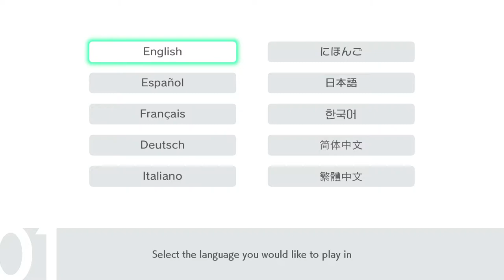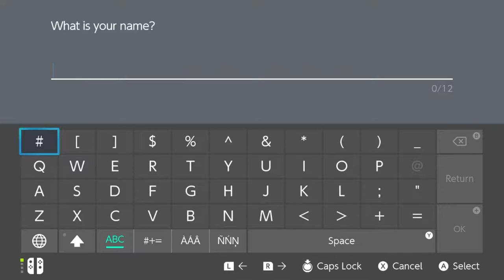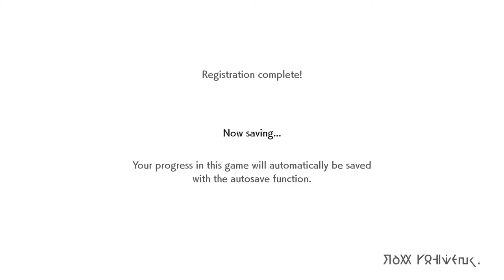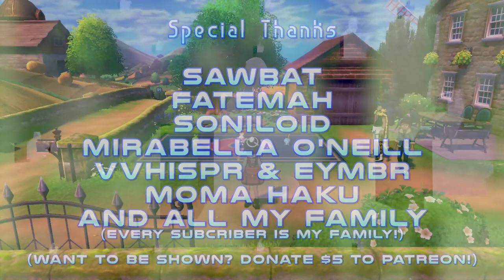Pokémon 🛡 - I "Is This Intro Awesome Enough?"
Donate For Support I thank you so much for choosing this video to watch! I hope I can show you all that I'm made of with this channel. I already have 12 episodes uploaded. Pokemon Sheild will be uploaded Monday-Thursday and Saturday until completion or in place of other videos I may not have ready for that day. I have made it my duty to upload the entire month of December now! I will get that dream perfectly made, can you hear me?

Had a graphical issue about halfway through, but fear not! Also, tell me what I can do better about the audio on my voice. What you are seeing in the game is the exact same as what I saw while playing. If you need a series to show you what a non-poketuber thinks of the game, this is perfect for you!